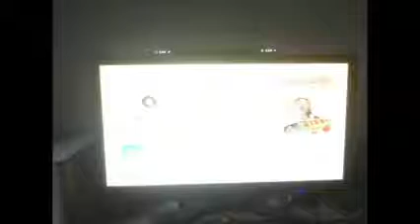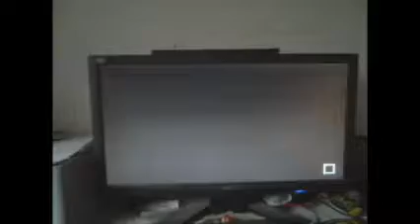Mario Part 10 Bowser Challenge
such a  fun challenge